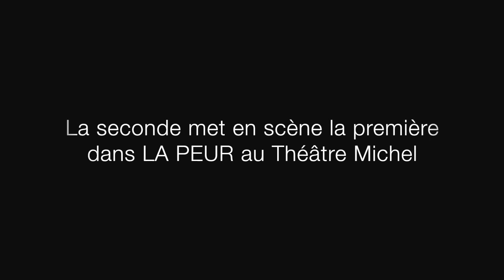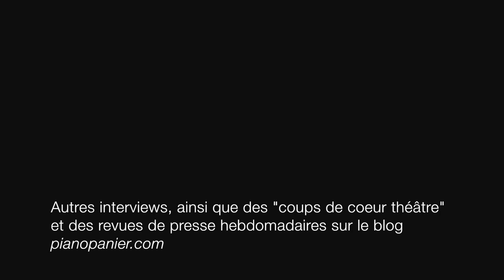Interview d'Hélène Degy et Elodie Menant pour Pianopanier